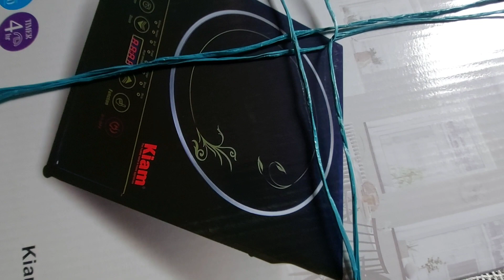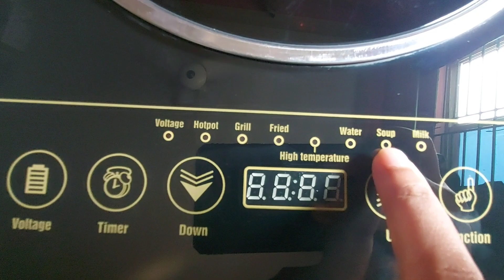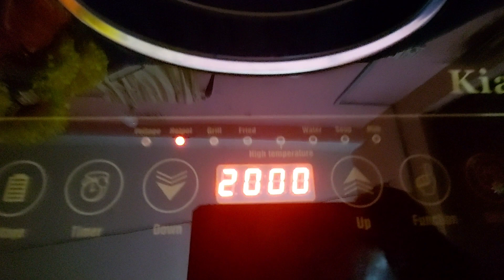How to use kiam infrared electronic cooker/Kiam infrared cooker /কিয়াম ইনফফারেট ইলেকট্রনিক চুলা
How use kiam infrared electronic cooker/Kiam infrared cooker /কিয়াম ইনফফারেট ইলেকট্রনিক চুলা